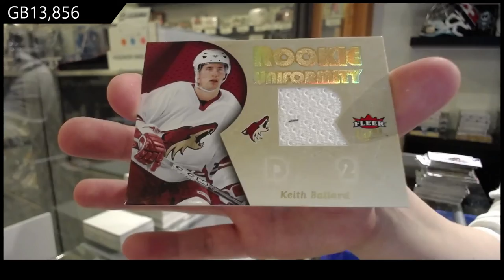05-06 Upper Deck Fleer Ultra Retail Hockey 2 Box Break - C&C GB #13,856